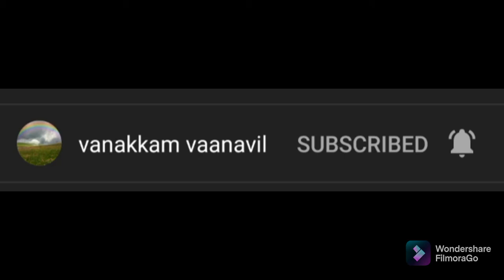TRolls text of trolls with my YOUTUPE SHORTS videos,இந்த வீடியோவை பாக்காம விட்ராதிங்க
check videos i card also